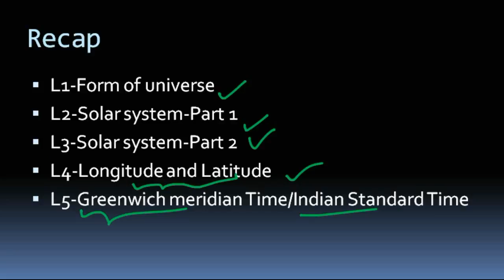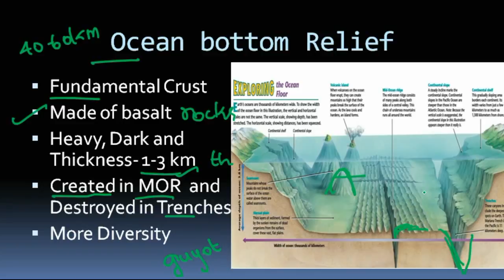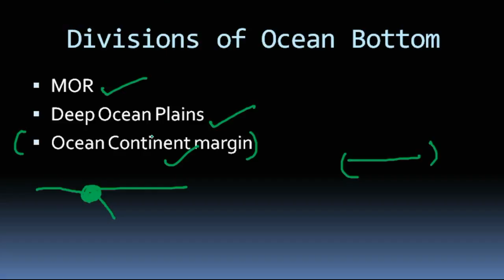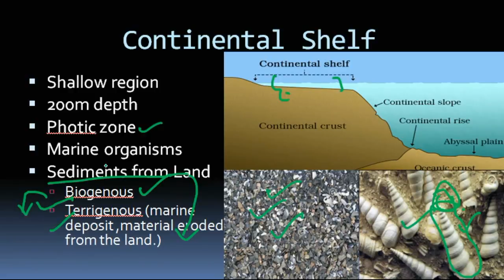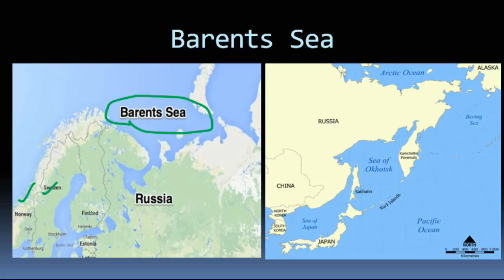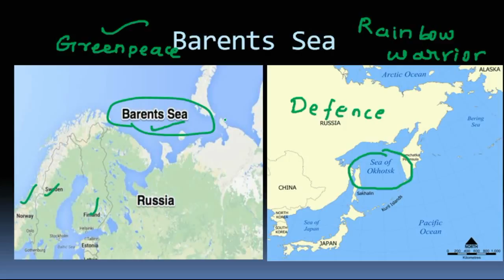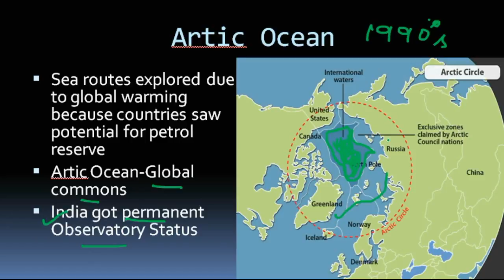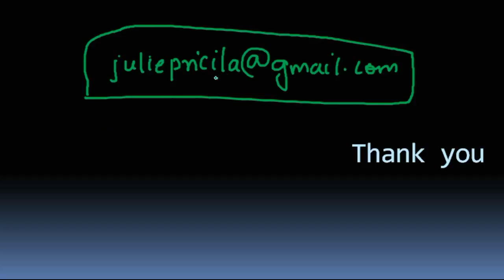Tamil - Oceanography- Ocean continent margin கடலியல்-கடல் கண்டம் விளிம்பு TNPSC UPSC Tamilnadu exam